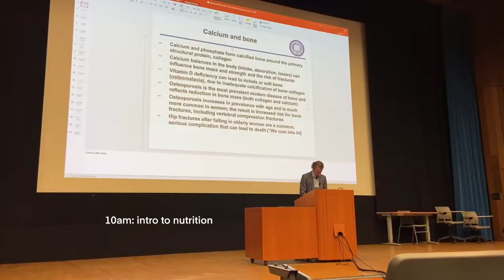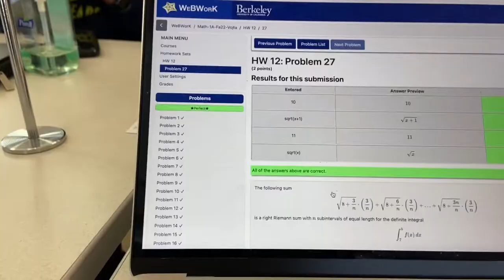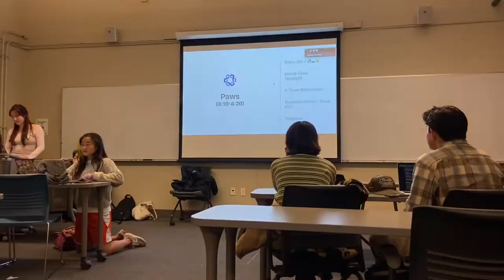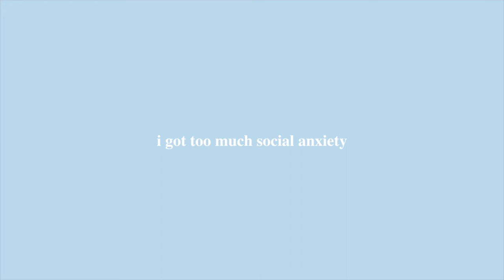a DAY IN MY LIFE at UC BERKELEY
welcome to a random day in my life! im an international student intending to study business and data science? join me in my college journey!